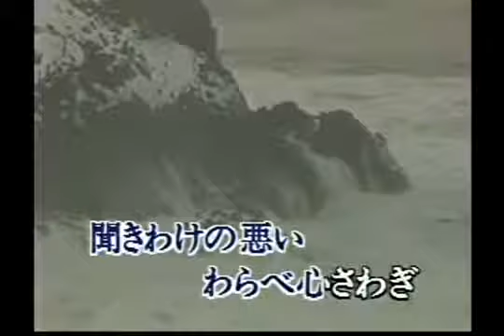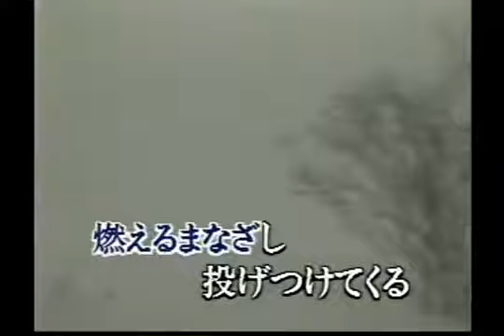黄茂全 遥かな轍